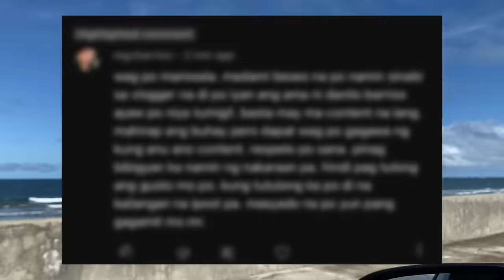HALO HALONG EMOSYON ANG MAPAPANUOD SA VLOG NA ITO KAY TATAY RAFAEL@RaffyTulfoInAction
My channel is all about Charity Vlogs and helping poeple in need, which may include helping needy and poor people and families, street and social experiment vlogs, decent and temporal housing for homeless families, feeding street children, giving technical or vocational courses for poor youth, helping juvenile delinquencies to become productive in the community, helping elderly on their simple things, young and single mother by giving livelihood or help to start a small business for living, helping street dwellers for food and clothing, sharing the donors' contributions for all people need help and assistance.

Kalingap Rab,
Kalingap BILLY,
Probinsyano 2.0,
Ate Edna Vlogs,
KALINGAP ALVIN,
Techram,
Jose Hallorina,
July Paunil,
Pugong Byahero,
Virgelyncares 2.0,
Charity vlogs,
Charity Vloggers,
KABUSINESS Official,
Archie Hilario Pobreng Vlogger,
Feeding programs,